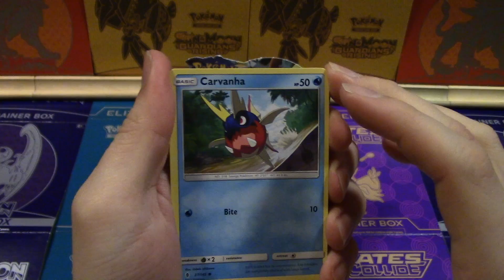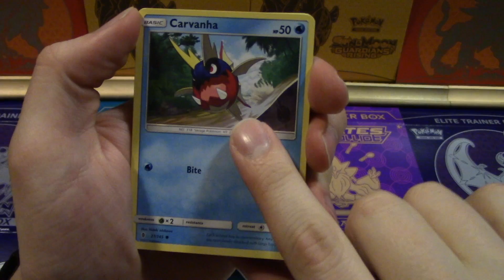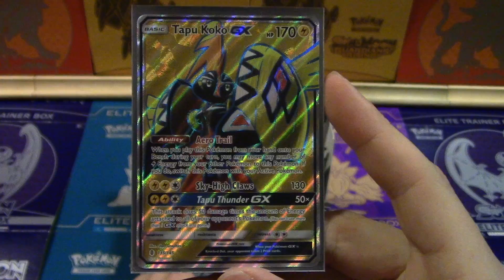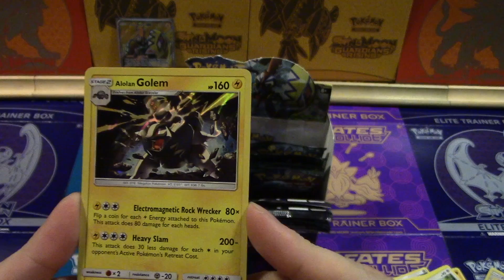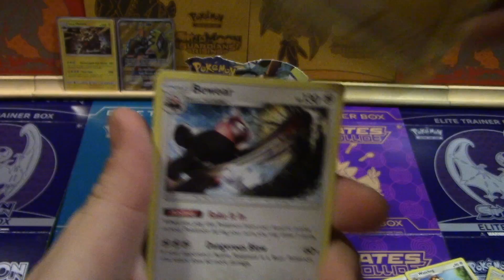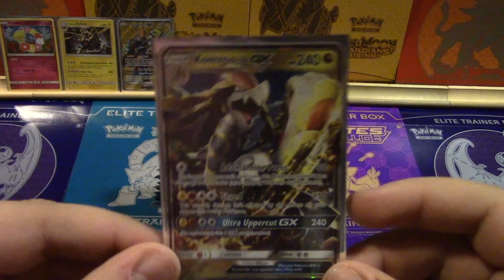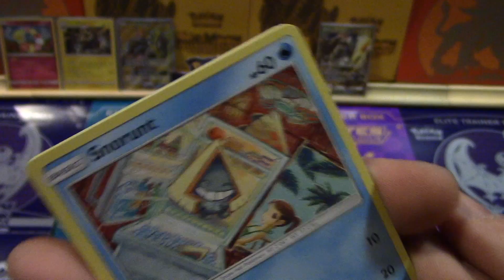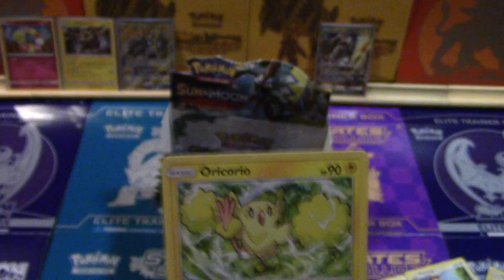Guardians Rising Box Opening Pt. 3: The Dabbening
Have you ever witnessed the birth and death of a meme?

Want to know how you can win a bunch of Pokemon TCG Online Pack Codes?